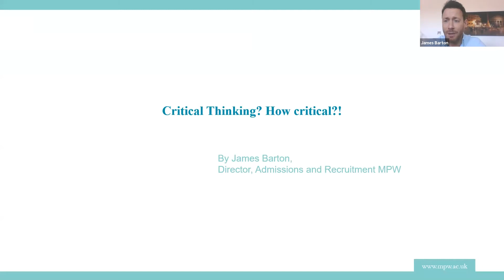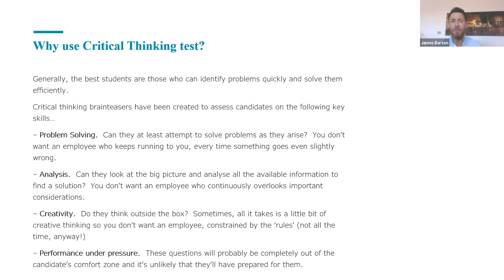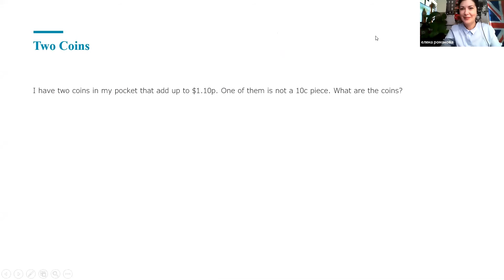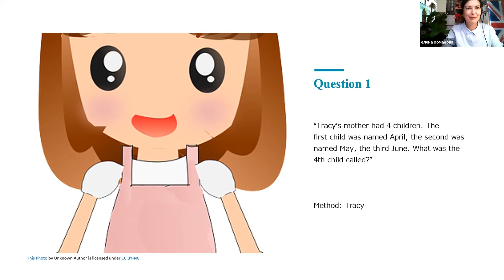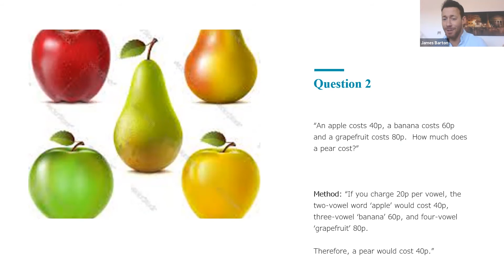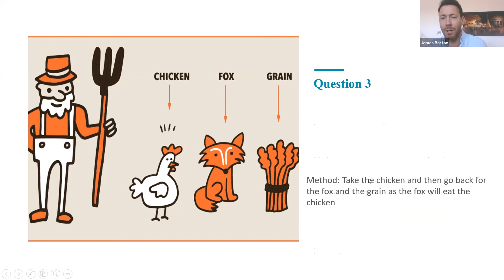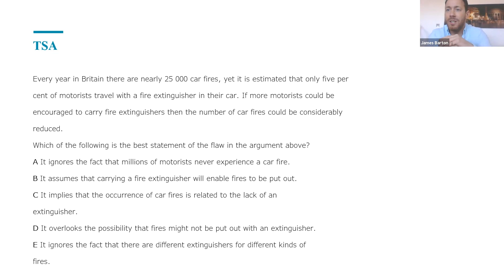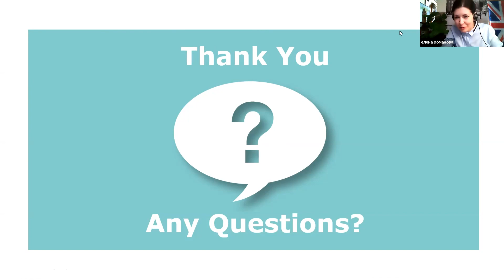КРИТИЧЕСКОЕ МЫШЛЕНИЕ И ДРУГИЕ УРОКИ В ШКОЛЕ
JAMES BARTON, директор приемной комиссии школ MANDER PORTMAN WOODWARD, ВЕЛИКОБРИТАНИЯ, рассказывает о том, какие необычные, но важные уроки есть в сети топовых британских школ MANDER PORTMAN WOODWARD.

►►► КАК НАЧАТЬ НОВУЮ ЖИЗНЬ В ДРУГОЙ СТРАНЕ? КАК ПОЛУЧИТЬ ПРАВИЛЬНЫЙ ДИПЛОМ И УВЕЛИЧИТЬ СВОЙ ДОХОД?

... (Пройди по ссылке и оставь заявку на сайте)

Получи Инструменты от Лучшего Образовательного Агентства Европы 2019, Экспертов по Образованию с 26-летним Опытом

Ты получишь руководство к действию и сделаешь первый результативный шаг.

►►► ХОЧЕШЬ БОЛЬШЕ ПОЛЕЗНОГО КОНТЕНТА?